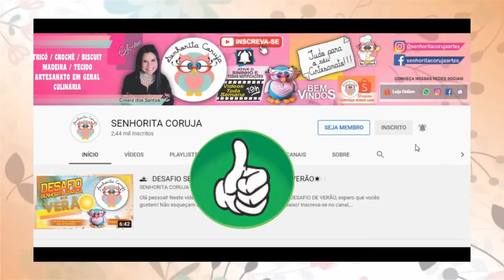🐰🍫LEMBRETE!!! PARTICIPE DO DESAFIO DE PÁSCOA 2021🍫🐰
Olá pessoal! Neste vídeo estamos lembrando do DESAFIO DE PÁSCOA 2021.
A Senhorita Coruja Agradece!!!

🛍️🛍️LINK DA LOJINHA SENHORITA CORUJA SHOPEE🛍️🛍️